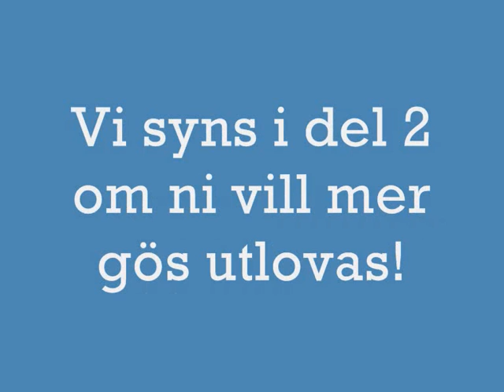Isfiske del 1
Första isfiskesäsongen efter gös en del gäddor på köpet.
Hoppas det blir tillr. tjock Känner jag mig sminkad Kommande säsong!